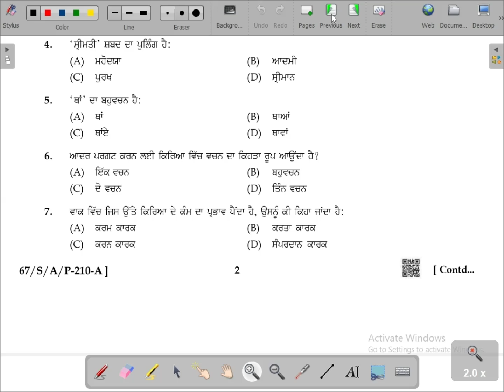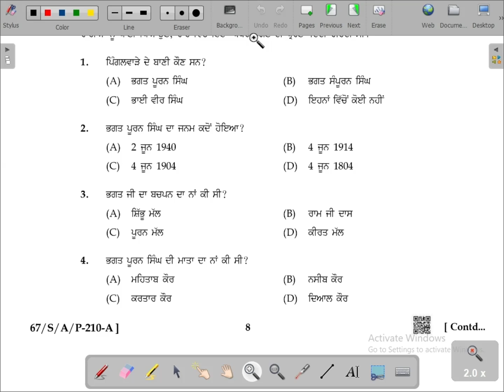PUNJABI 210 Class-10th APRIL/OCTOBER 2024 NIOS OPEN BOARD Question Sample Paper